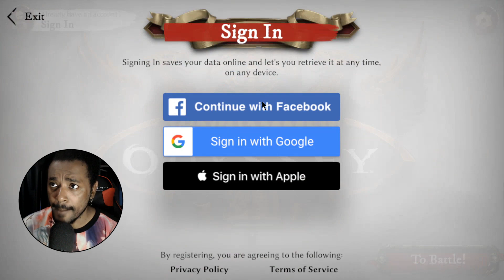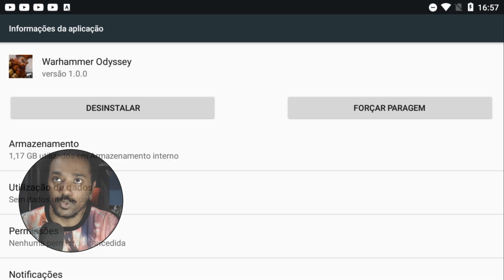SEM AUTO & COM TRADE! NOVO MMORPG APOSTANDO NO CLASSICO! Warhammer Odyssey - Conhecendo o Game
Primeira Gameplay do Novo MMORPG Warhammer Odyssey para Mobiles. Game Sem Auto, Trade entre Jogadores, Jogabilidade, Classes e Opinião.

Obrigado Galera!